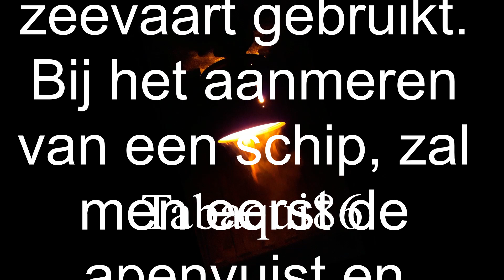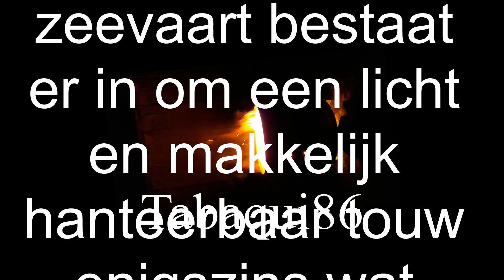Apenvuist challenge, leg een apenvuist in 4:44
De knoop waarvan ik dacht dat ie geen enkel nut had, gaan we deze week maken in een challenge. Echter blijkt er na enig onderzoek toch wel een functioneel doel te bestaan voor deze knoop. De challenge is om deze vrij ingewikkelde knoop er in 4 minuten en 44 seconden in te leggen, nadat ik klaar ben met me inleiding. Dit gaat natuurlijk gepaard met een verlag van wat je op de beelden ziet en de nodige anekdotes. Ook zo benieuwd of het me gaat lukken? Kijk dan nu!